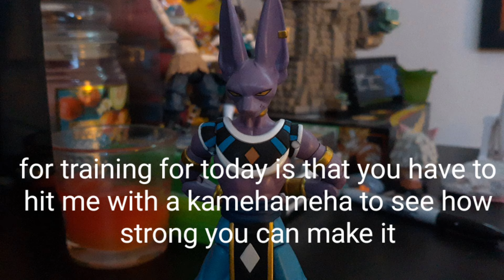Goku training session with beerus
I hope you enjoyed the video this was kind of a test animation to figure out how to do a Kamehameha btw did u find Zoro in the background guess he got lost again 😂

music